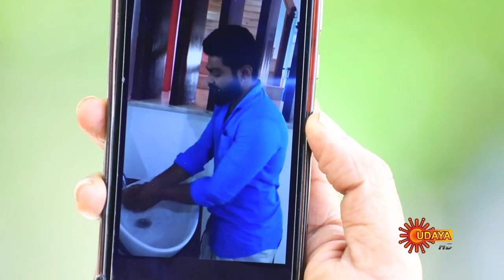Devayani - Episode 372 | 3rd March 2020 | Udaya TV Serial | Kannada Serial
Watch the latest episode of the Popular Kannada Serial Devayani that airs on Udaya TV.

 Devayani is a romantic drama serial on Udaya TV. Srivatsa marries Devayani| after eight years of love| inspite of a holy saint‚ prediction of her death| if she gets married. True to his prediction| Devayani faces an early death. How Devayani‚Äôs soul hunts for her killer and does she exact vengeance forms the story.